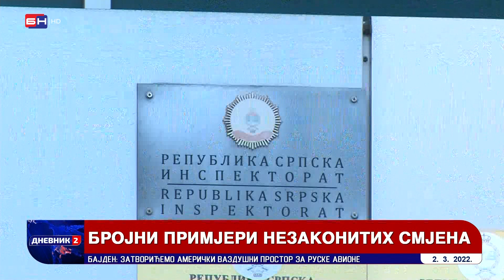Vlada Srpske ismijava sudske presude? (BN TV 2022) HD